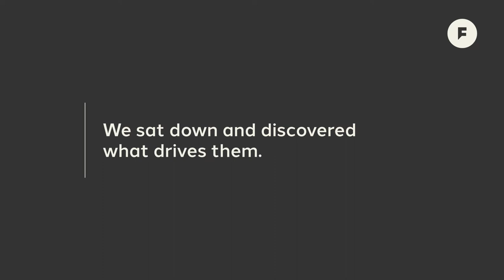Why early learning is important - Fraser Foundation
Here about why we believe Early Learning is so important for children and why we should invest in Early Learning education.